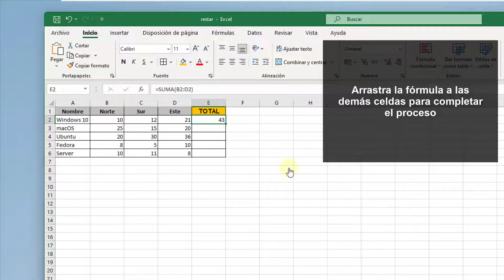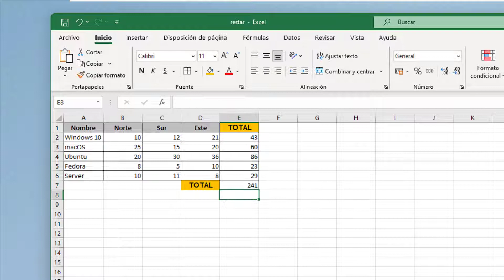SUMAR en EXCEL una COLUMNA o FILA ➕✅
Si empiezas a usar una de las herramientas de ofimáticas más usadas como es Microsoft Excel, y quieres empezar aprendiendo funciones básicas, SOLVETIC te explica, en este vídeo, cómo usar la función de suma en EXCEL. Cómo puedes usar la función de autosuma de EXCEL para sumar celdas, para sumar filas y columnas. Y te explicamos cómo puedes sumar filas y cómo puedes sumar columnas mediante fórmula en una celda,

Podrás sumar todas las cedas de una fila o columna, podrás sumar todo el rango de celdas que tu elijas. En el vídeo explicamos cómo sumar en Excel una columna y sumar en Excel una fila.